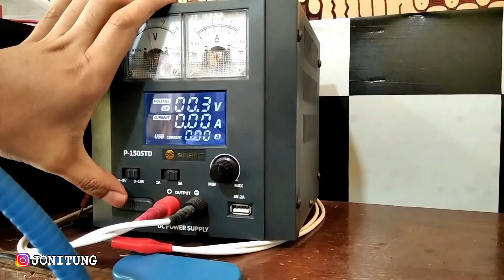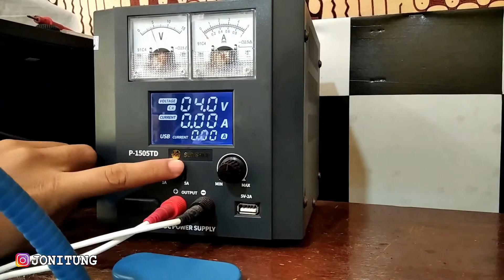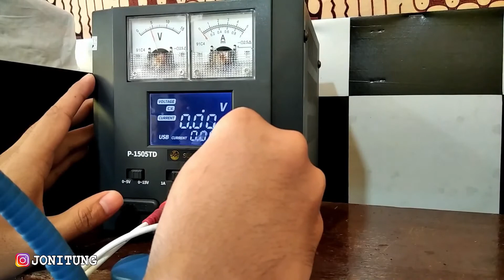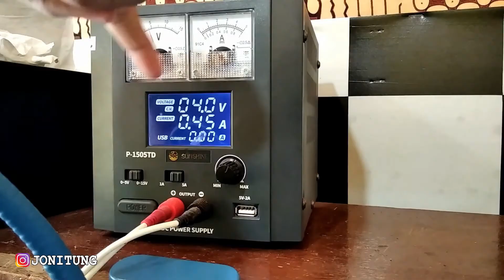Cara Cek Mesin HP Masih Bagus Atau Tidak Tanpa LCD (VIVO V15)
User Auto Cancel Service HP Saat Mendengar Penjelasan Saya